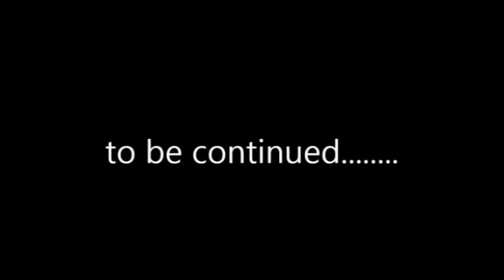Keith Loneker Jr. Lawrence Free State, Grad 2014, LB #20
Keith Loneker Jr. 6'1 200 LB/Slot Lawrence Free State, Lawrence, KS.  Jr. year. Grad 2014